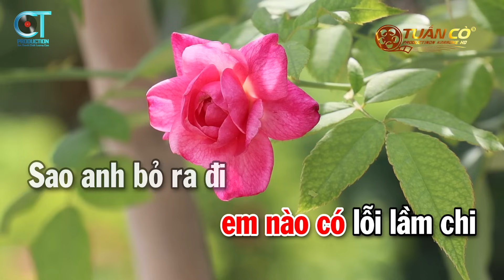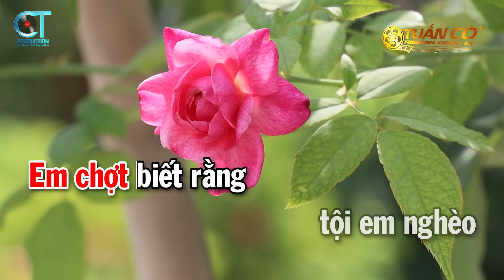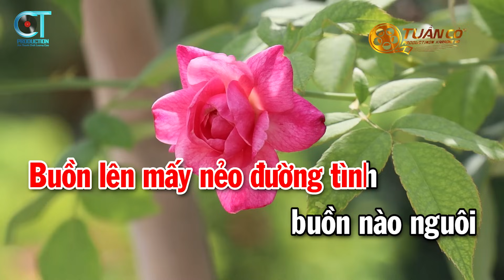Karaoke Tội Tình Tone Nữ ( Fm ) Nhạc Sống Tuấn Cò